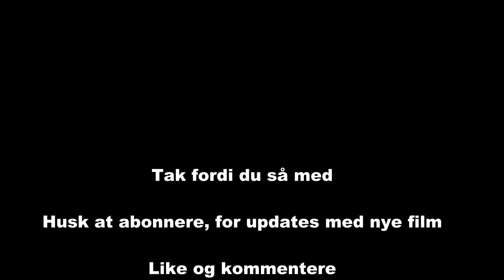Quantum Magic Trout Team Klip 1 (Marc Bauer - Tyskland)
Kort klip fra vores første team tur 2015, hvor Quantum's Danske og Tyske Magic Trout Team var på tur i Loch Ness Put & Take.